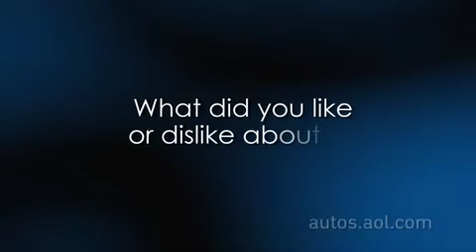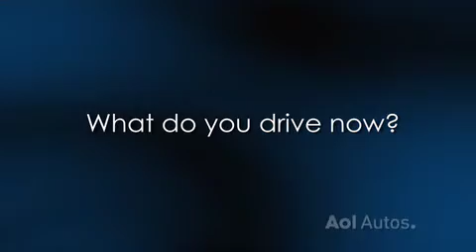Kim Kardashian Interview, AOL Autos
Pop-culture diva Kim Kardashian talks cars with AOL Autos.